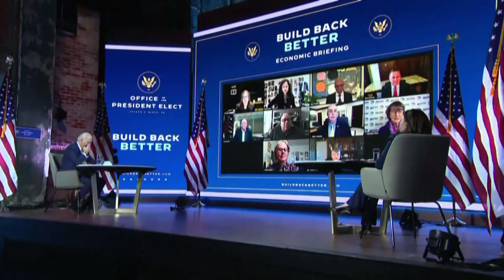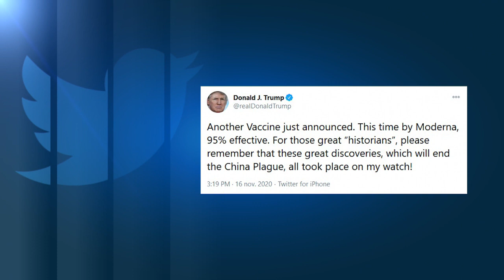Biden a Trump: "Podría morir más gente si no nos coordinamos"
Joe Biden lanza una advertencia a Donald Trump ante el avance de la pandemia y el bloqueo del proceso de transición tras las